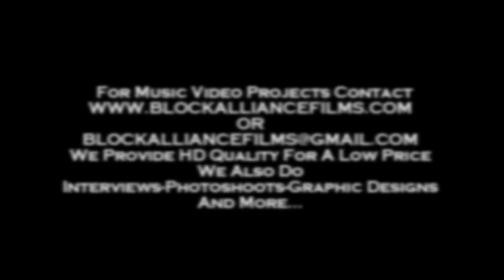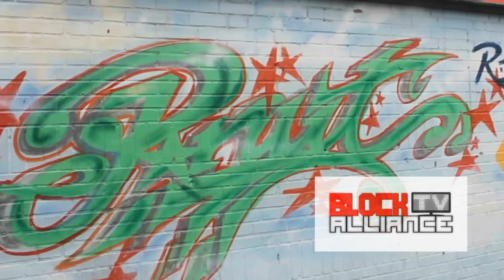Kashidy-Gangsta Side Official Video(HD)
Kashidy A.k.A Ace - Gangsta Side
Block Alliance Films
Block AllianceTV
 Shot In The Bronx